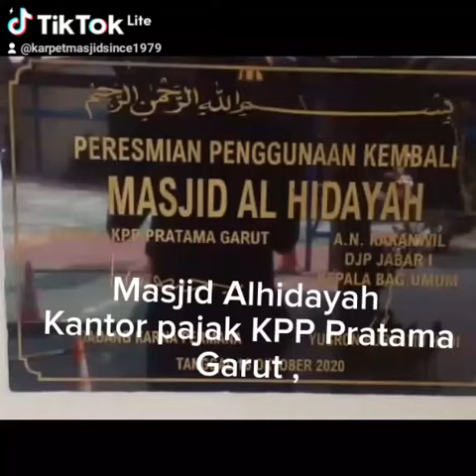karpet grade A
order karpet free ongkir,obras pasang,bayar setelah diterima